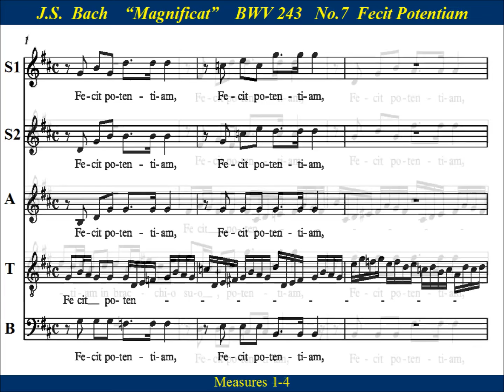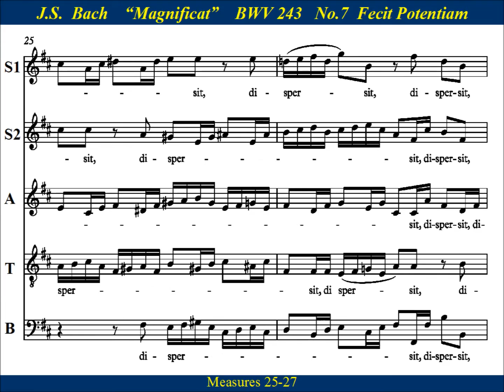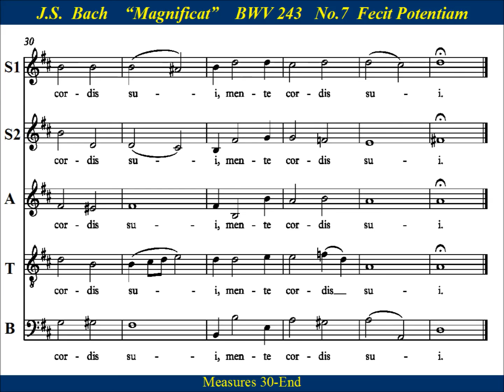7 - JS Bach Magnificat - Fecit Potentiam - Alto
Alto  Choir Practice:  “Fecit potentiam” (BWV243-7)  from  Johann Sebastian Bach’s  “Magnificat  in D major”.   The “Fecit potentiam in brachio suo”  is the 7th  part of  Bach’s “Magnificat”.   The "Fecit potentiam" is one of Bach's most energetic and difficult choruses, about two minutes in length.  Bach's D major Magnificat has long been known as one of his finest short choral works and is frequently performed during the Christmas season and on Marian feast days.

Fecit potentiam in brachio suo,
dispersit superbos mente cordis sui;

He puts forth his arm in strength
and scatters the proud-hearted.